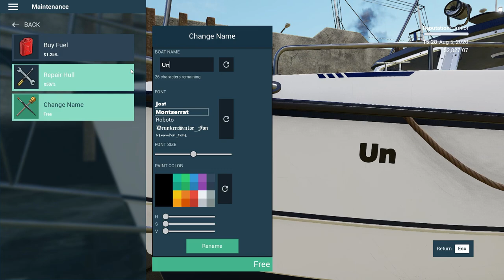Let's Play Fishing North Atlantic - First Look!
Hey guys welcome to the first episode of Fishing North Atlantic, this game looks incredible and could definitely turn into a lengthy series with your support.